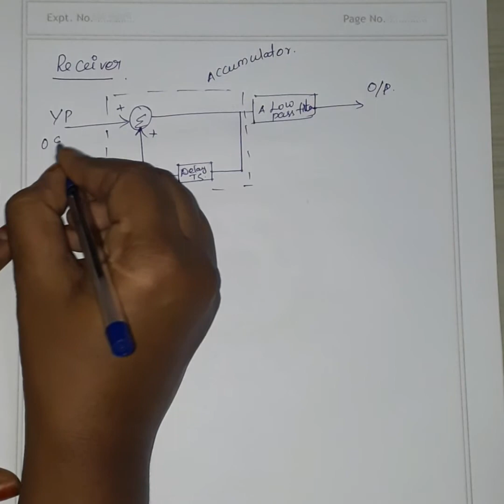2.2 EC8501 UNIT II | DELTA MODULATION | DC |WAVEFORM CODING&REPRESENTATION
EC8501 DIGITALCOMMUNICATION R2017 ANNAUNIVERSITY Unit 2 Waveform Coding &Representation.
Delta modulation in tamil

NOTES AVAILABLE HERE

4.EC8501 DIGITAL COMMUNICATION UNIT 4 DIGITAL MODULATION SCHEME NOTES on Scribd
5.EC8501 DIGITAL COMMUNICATION UNIT 5 ERROR CONTROL CODING

UNIT1 INFORMATION THEORY

UNIT 2  WAVEFORM CODING&REPRESENTATION

UNIT 3 Baseband Transmission& Reception

UNIT 4 DIGITALCOMMUNICATION

UNIT 5 ERROR CONTROL CODING